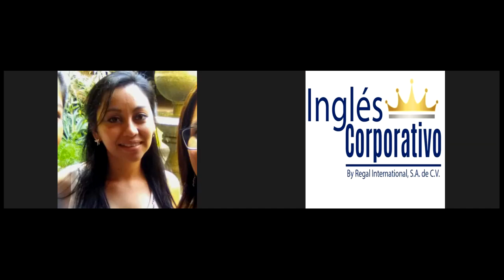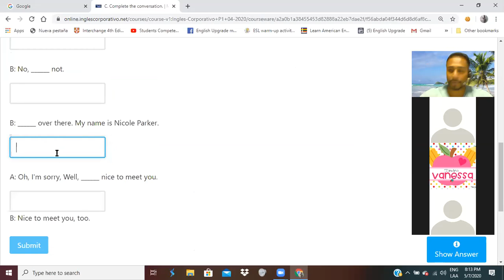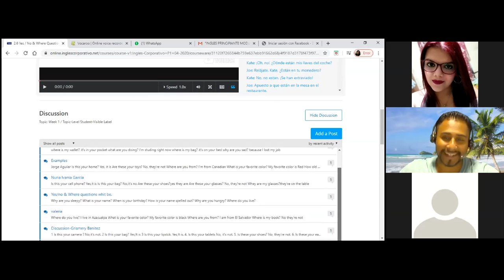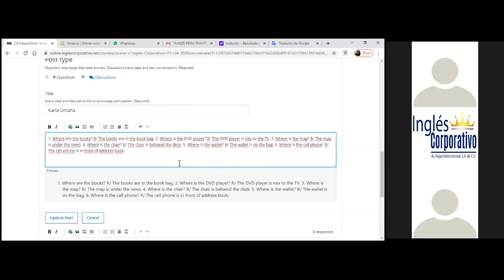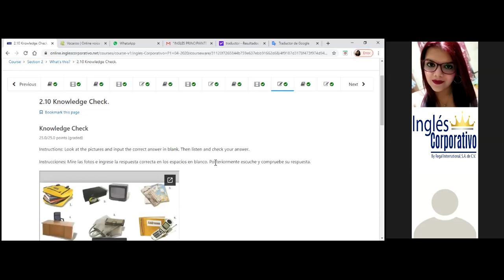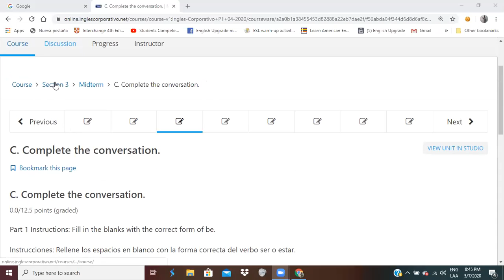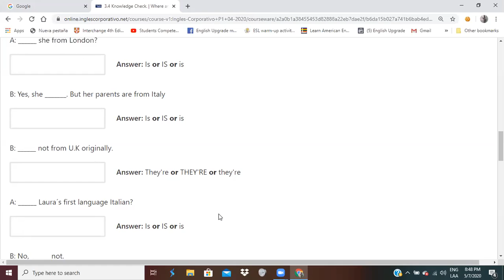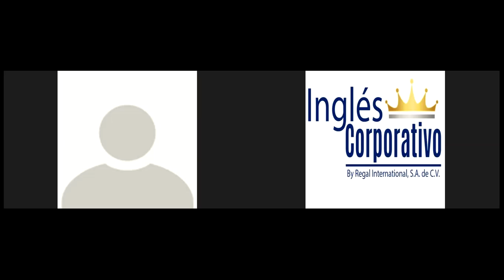Ingles Corporativo-Are you from Seoul?